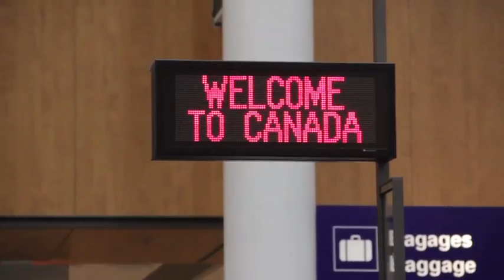Stromae - Cheap Team Full Episode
Production:Mosaert
Realisation:Jerome Guiot
Montage:Pascal Oberlin